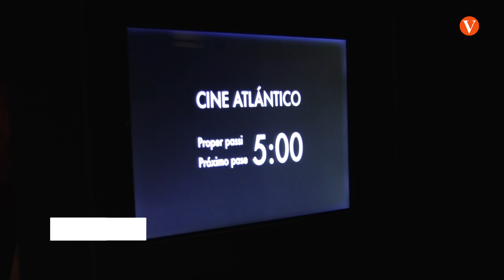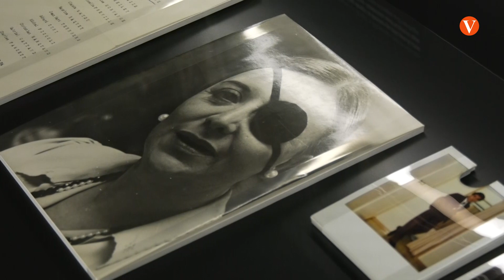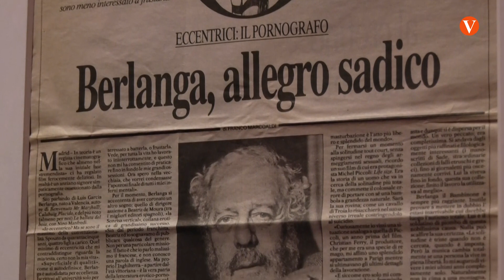"Interior Berlanga": Una Inmersió en l'Univers del Geni del Cinema